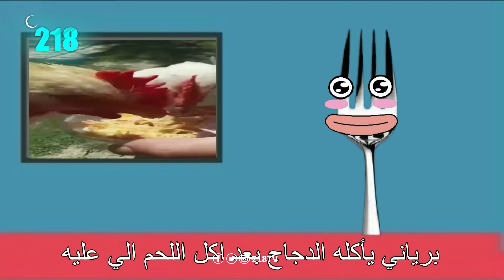الليبي ليبي يا بابا | برنامج تلقيحة سفرة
"لا نبو برياني ولا مندي، غلانا ليبي موش الهندي".. المندي خش عالسفرة الليبية في الحلقة الثالثة من "تلقيحة_سفرة"